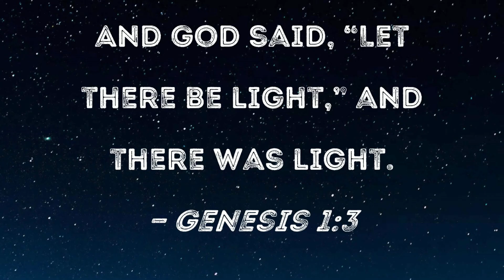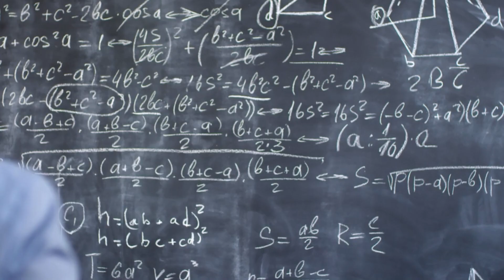Carl Sagan : The God Delusion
Carl Sagan "The Transcultural Delusion Throughout History"